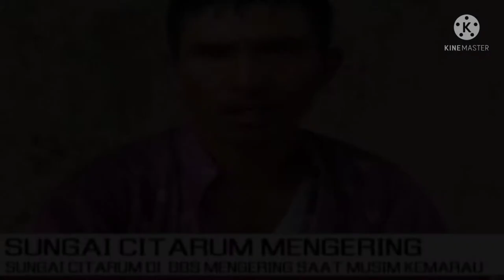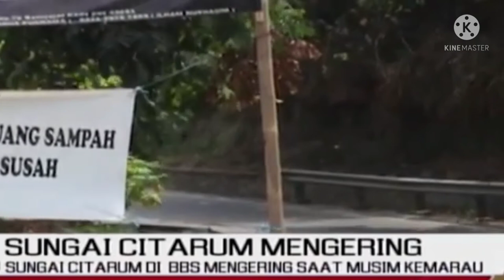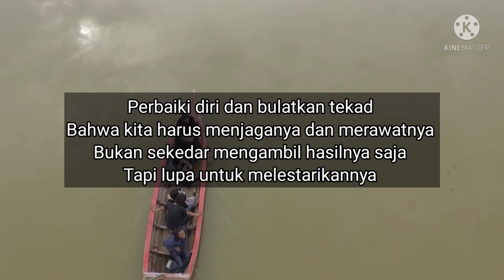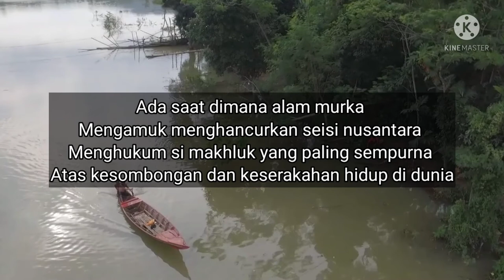MISTERI LEGENDA SUNGAI CITARUM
15 Juta Jiwa Bergantung ke Sungai Citarum Jumlah keluarga yang mendiami bantaran Sungai Citarum mencapai 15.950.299 jiwa atau 35,8 % dari total pendudukan Provinsi Jabar (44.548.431 jiwa). Citarum.org menyebut, data tersebut didapat pada tahun 2012 dan diperkirakan jumlahnya semakin meningkat.
Dengan mengingat sejarah Sungai Citarum, semoga kita bisa lebih peduli lagi untuk menjaga air sungai supaya tetap jernih dan sesuai dengan fungsi yang ada. SAHABAT..